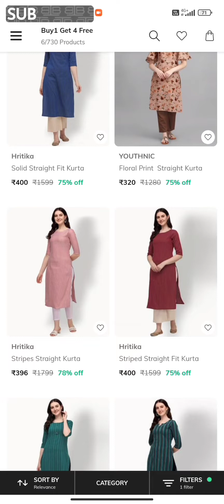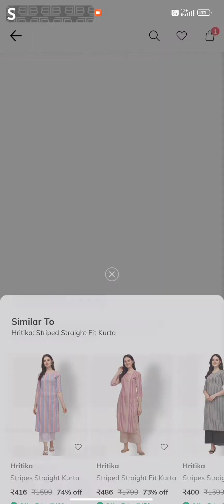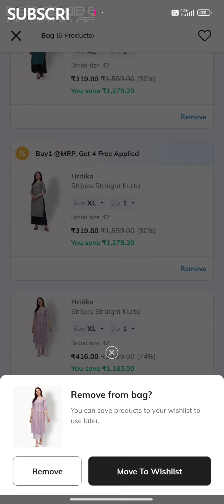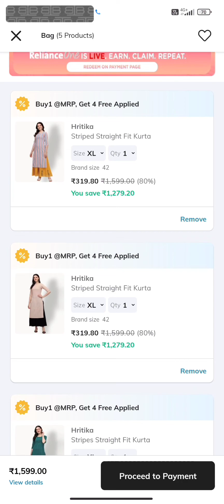FASHIONABLE KURTIS AT CHEAP COST ajiohaul buy1get4free offer end soon